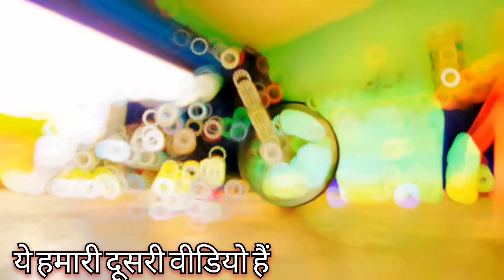Hero Honda Bike😱 |इस video को👍 देख कर घर पर ही 😱Engien Fitting कर सकते हैं 👍👍🔥🔥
Hero Honda Bike | Full Gear Fitting | दुनिया का सबसे आसान तरीका | You Can learn very Easily |EP#3

SUPPORT TO MY YOUTUBE CHANNEL